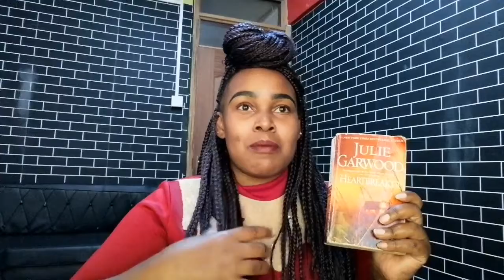My current favorites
Items mentioned ;
calvinklein perfumes
lafemme body scrub